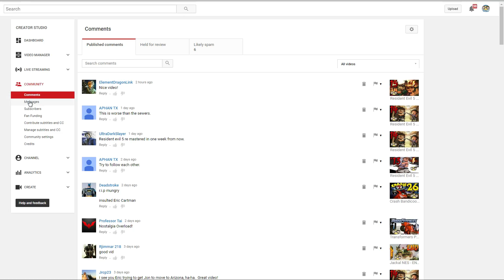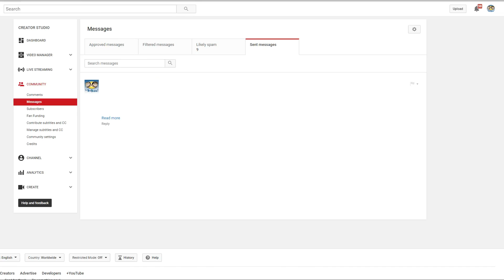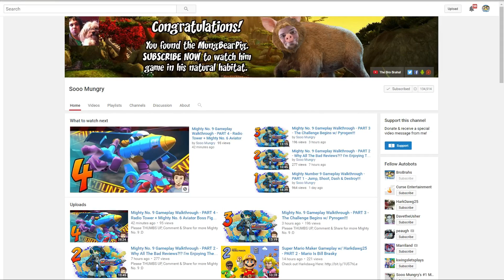How To Check / Send YouTube Messages! (2016 PC & Mobile)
Please THUMBS UP if this video helped you :D